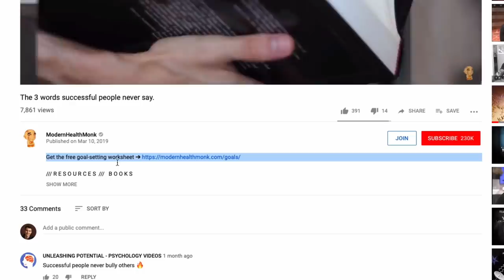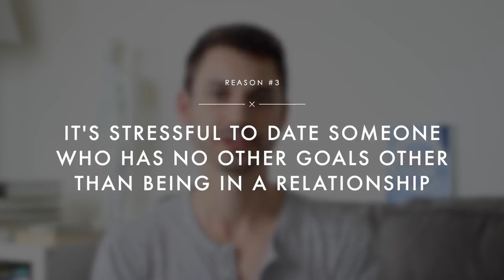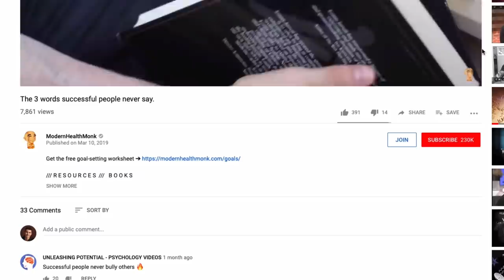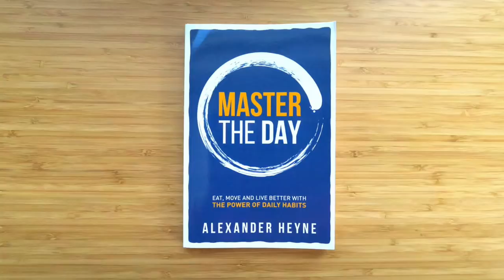My #1 piece of life advice for people in their 20s...